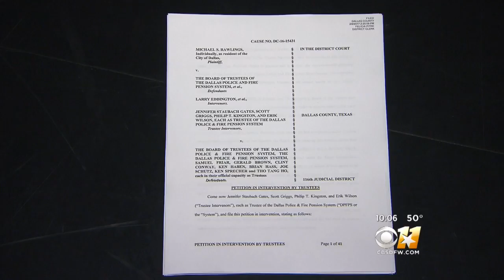4 Dallas Council Member Ask Judge To Take Over Police And Fire Pension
The council action follows a lawsuit filed by Mayor Mike Rawlings.